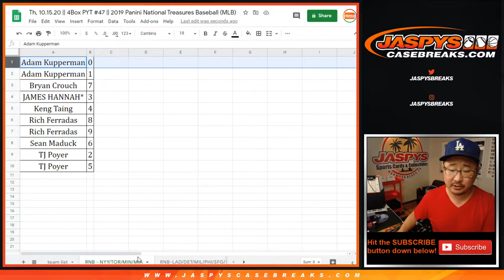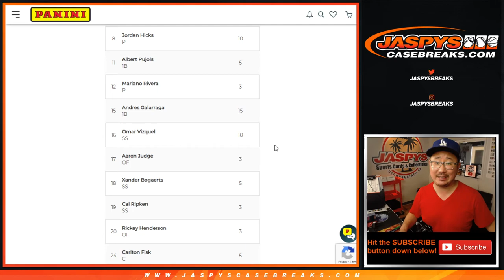TRAIN WHISTLE! AARON JUDGE! || Th, 10.15.20 || PYT #47 || 2019 Panini National Treasures Baseball